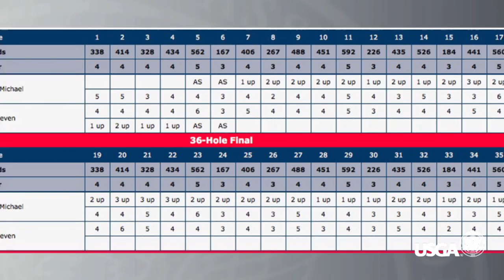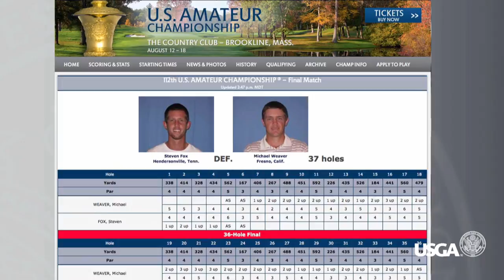2013 U.S. Amateur: All-Access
Throughout the 2013 U.S. Amateur, we will be providing you an inside look at the championship from The Country Club in Brookline, Mass. You can join the conversation on Twitter with USAmateur.